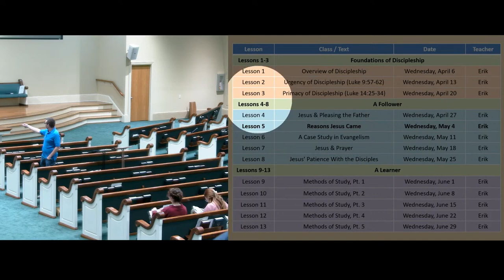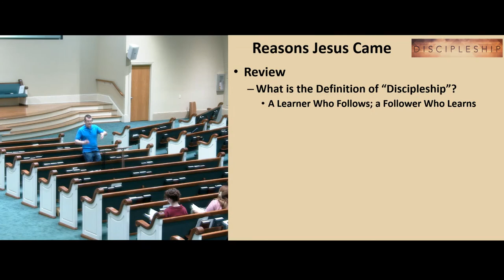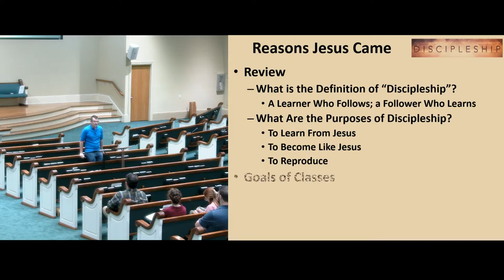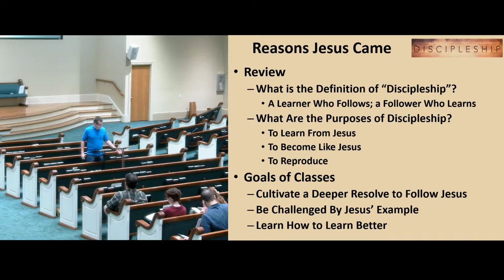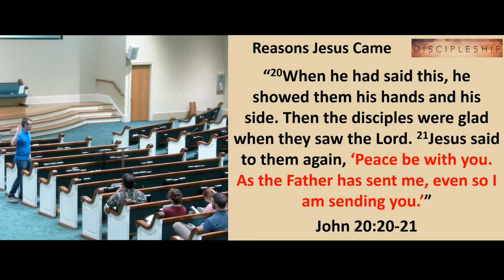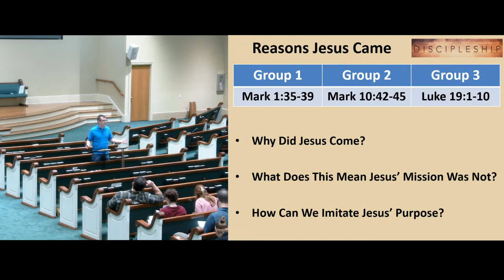Discipleship, Class 04